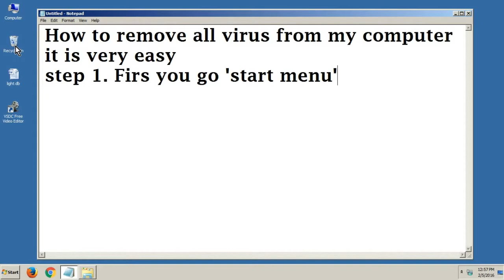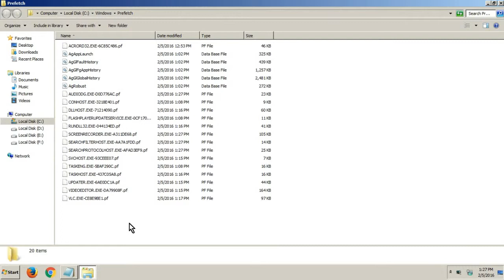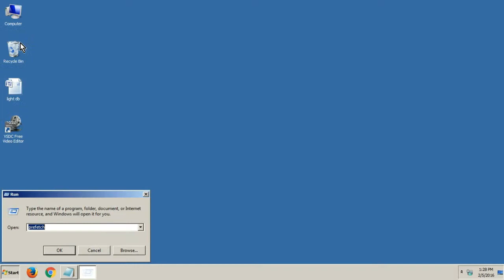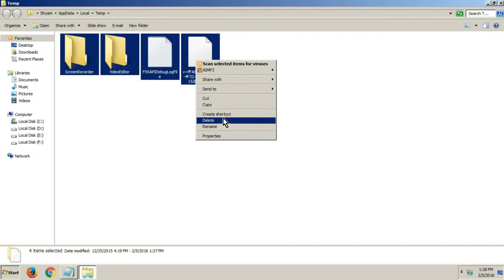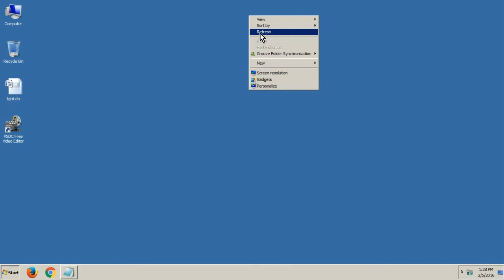How to Delete all virus and Junk files From laptop or computer (100% true)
how to remove my computer antivirus (SOLVED).
How to make a fastest computer (PC).
new computer knowledge of year 2016.
how to delete virus from my computer.